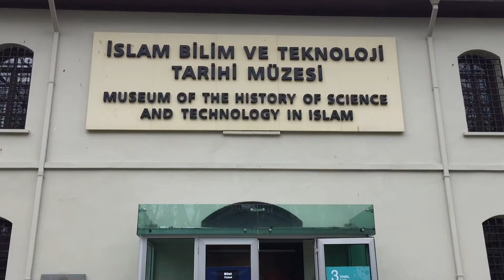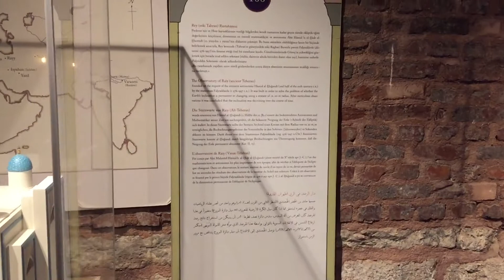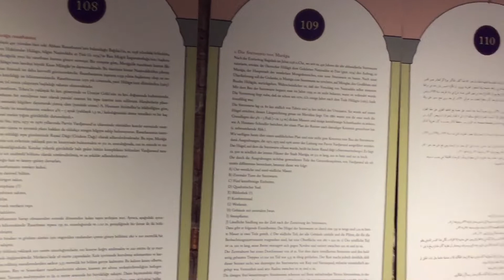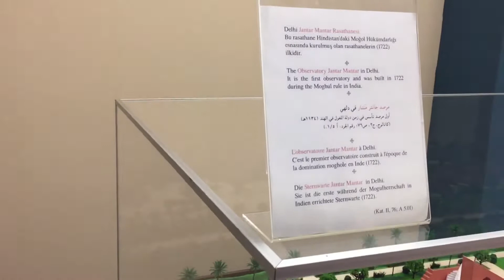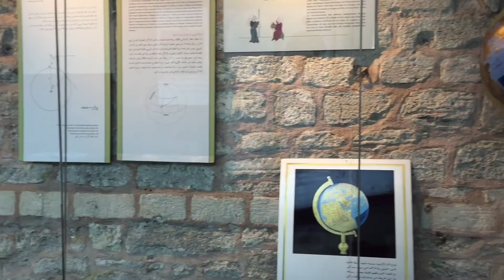İSLAM BİLİM VE TEKNOLOJİ TARİHi MÜZESİ